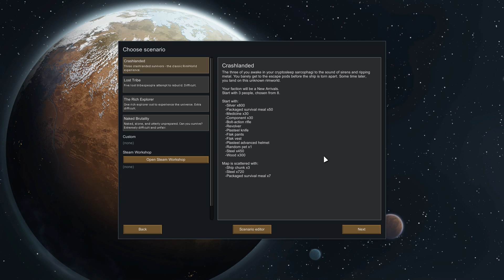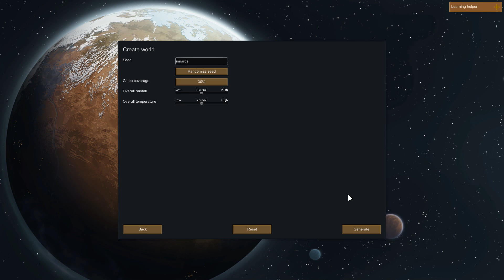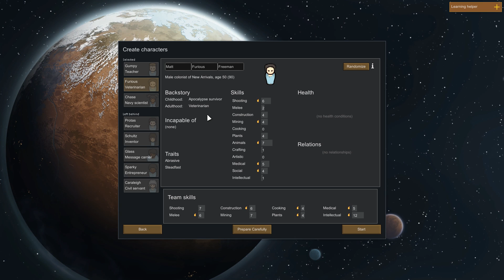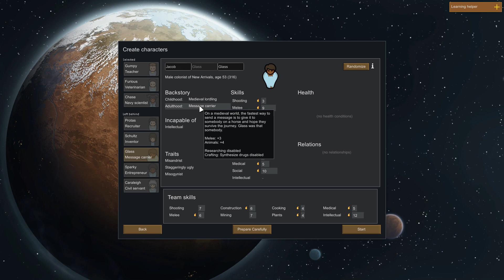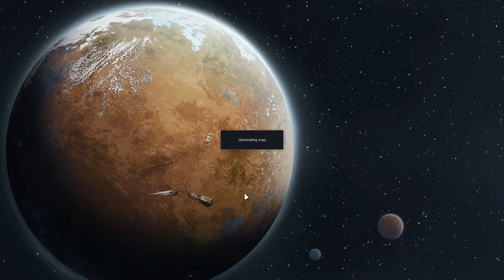Let's Play RimWorld - 1